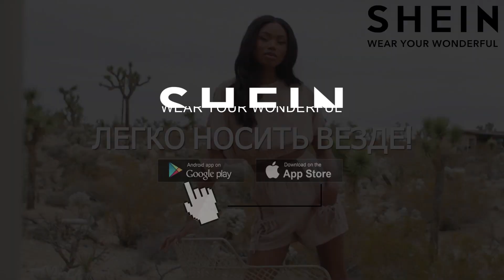SHEIN | Весна (почти) наступила